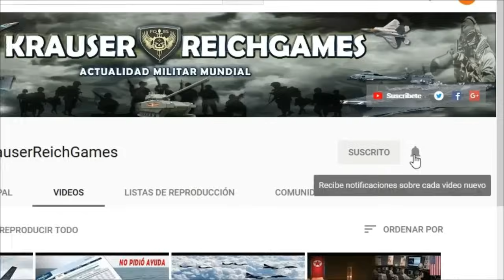🔴 ULTIMA HORA : Putin Sorprende con Declaraciones sobre el Destino de la Guerra en Ucrania